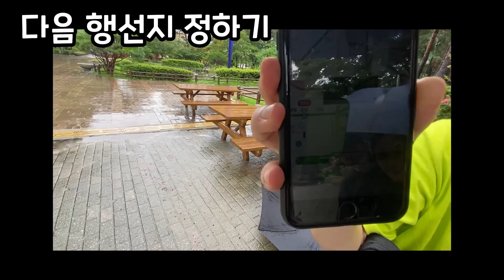소니a7r3+소니55mm 한을담아서 촬영해 보았습니다 | [방방곡곡]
숙명여대역 우중촬영 마지막 편 입니다.
너무 비를 많이 맞지 말아요 우리 :)

장비정보
triple_ring - a7r3, sony 55mm